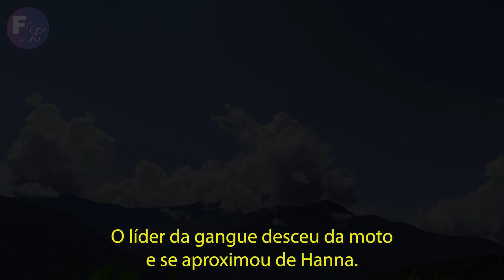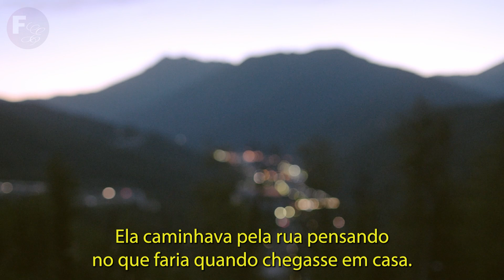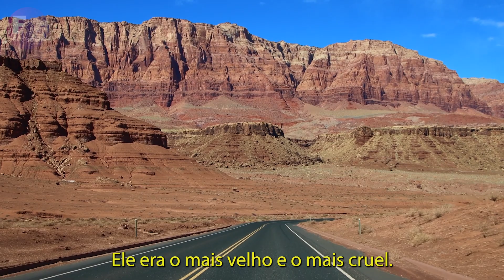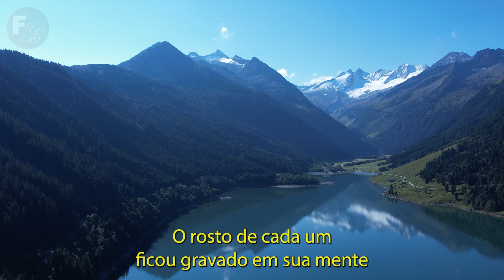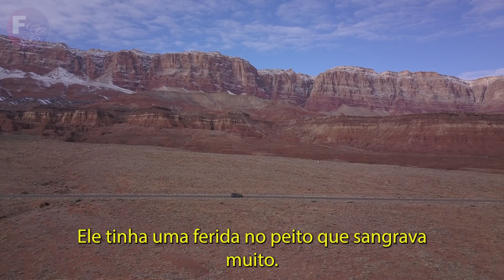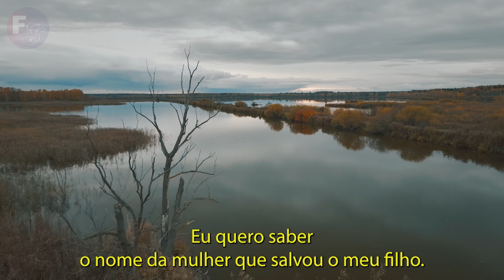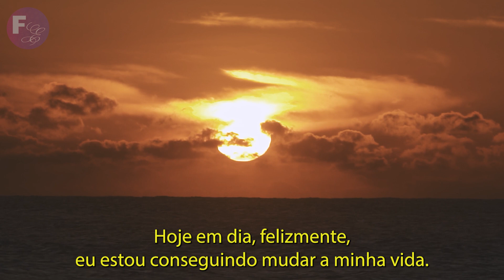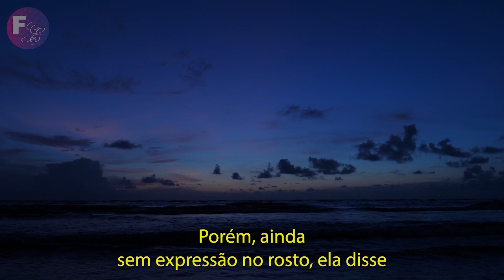Gangue abusa de menina virgem no beco. Anos após, o líder vai a ela no hospital com o filho morrendo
Ana era uma jovem cuidadosa que sempre buscou fazer as coisas corretamente. Ela escolheu guardar a sua pureza para quando se casasse com o amor de sua vida. No entanto, sua vida mudou totalmente depois que ela foi surpreendida por uma gangue durante à noite...